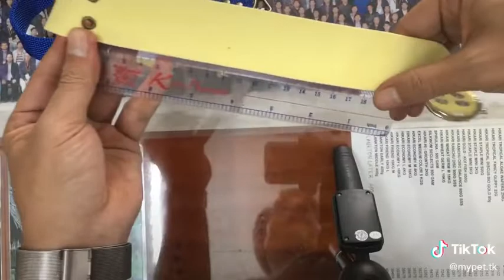Vòng cổ dù cho chó mèo có chuông và không có chuông bền đẹp giá rẻ